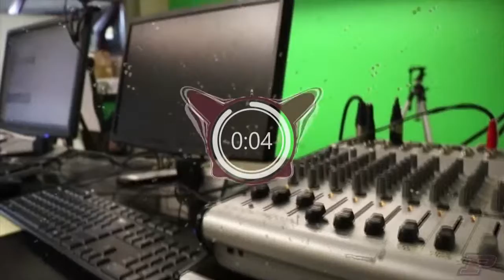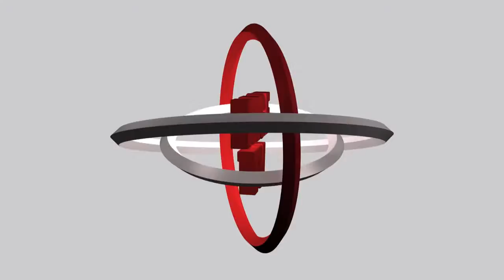Daily Broadcast - 1/14/2021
Hey Panthers, Hope you are doing great, and good luck online fellow students/teachers! We can do it!!